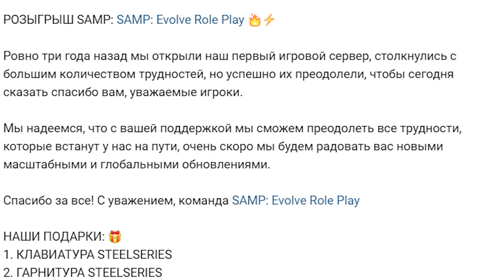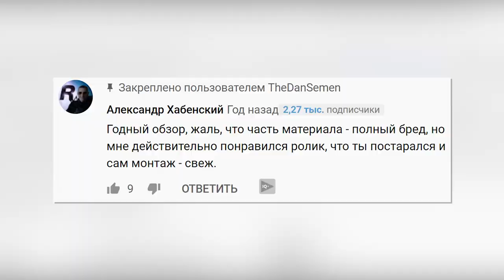EVOLVE RP, Я ВАС НЕНАВИЖУ